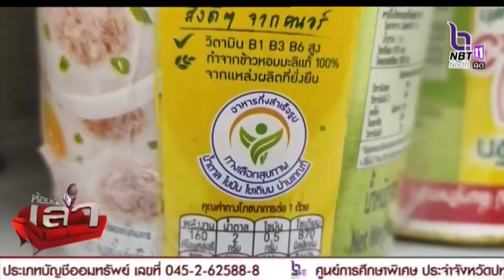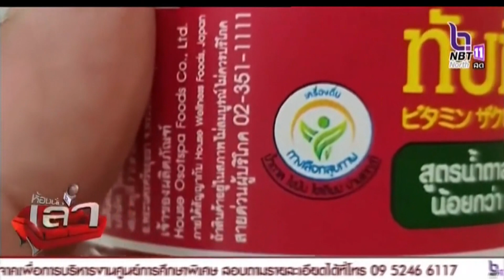สกู๊ป เลือกกระเช้าปีใหม่ ใส่ใจสุขภาพผู้รับ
ใกล้ช่วงเทศกาลปีใหม่กันแล้ว หลายคนกำลังมองหากระเช้าของขวัญปีใหม่ เพื่อมอบให้เป็นของขวัญแก่กัน ทาง อย. เค้ามีวิธีเลือกกระเช้าปีใหม่ เพื่อใส่ใจสุขภาพผู้รับ